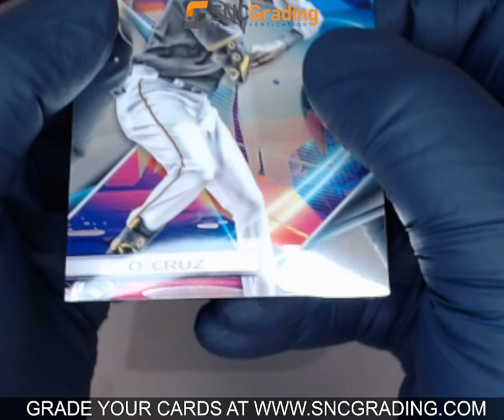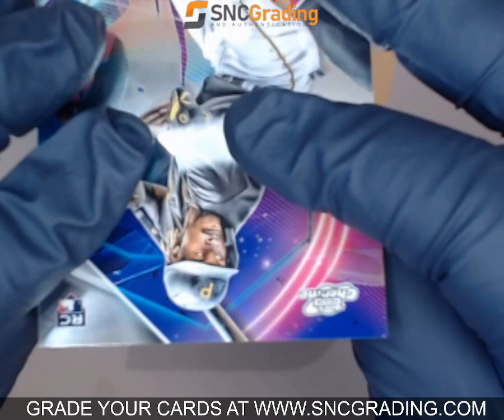SNC GRADING: 2022 TOPPS COSMIC CHROME ONEIL CRUZ #154 ROOKIE (1766455353974)